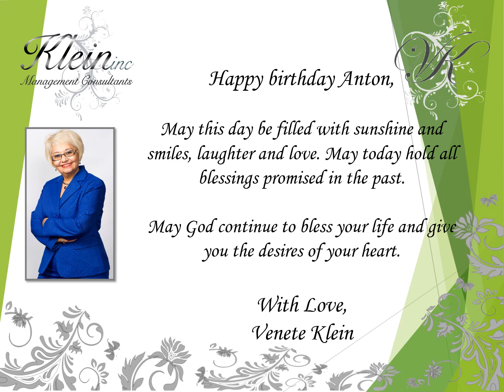Happy Birthday Anton